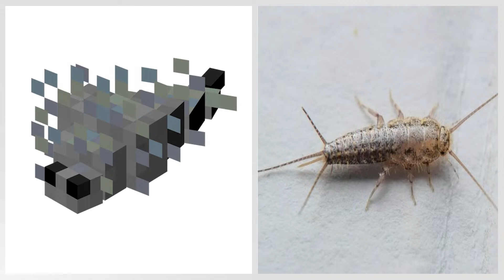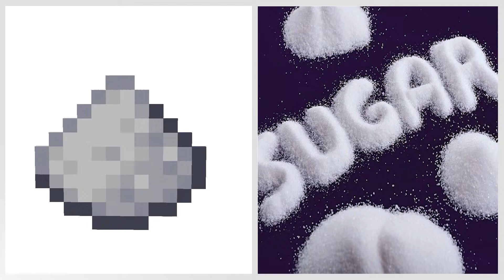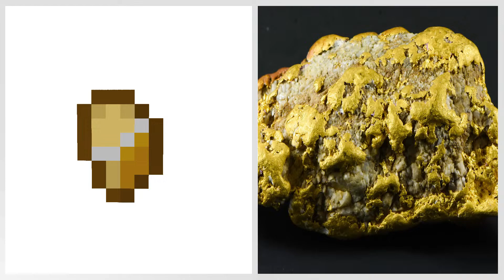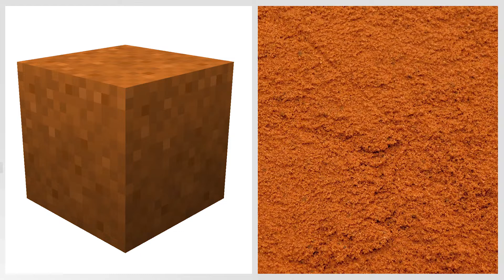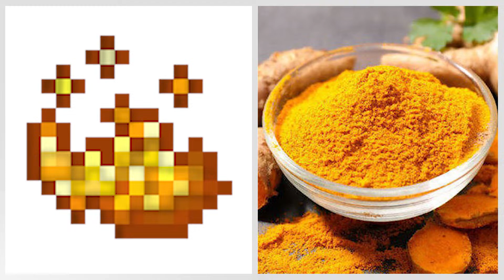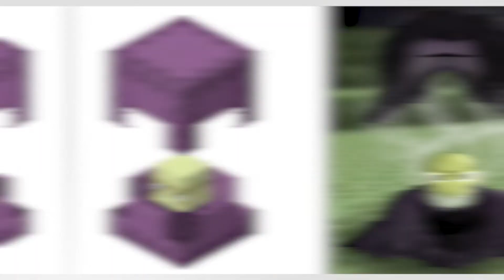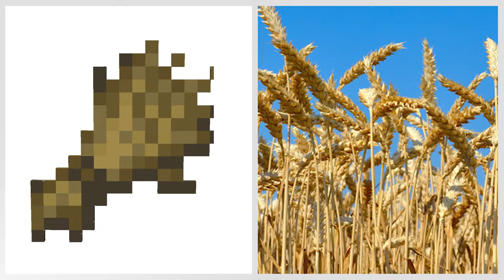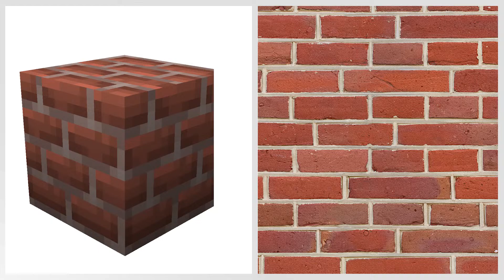Realistic Minecraft | Real Life vs Minecraft | Realistic Slime, Water, Lava #218